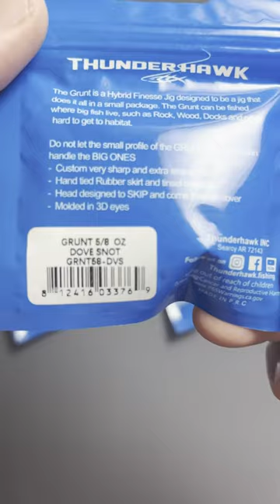Best Fishing Lures!